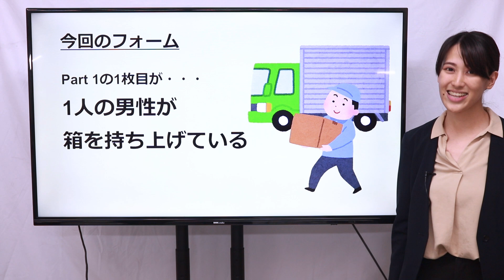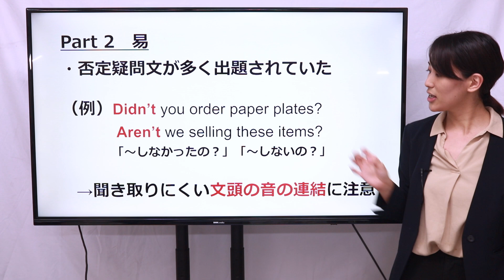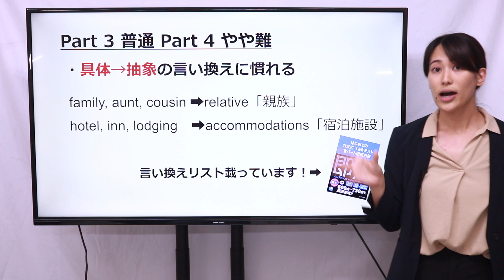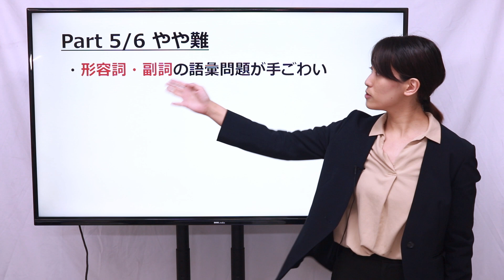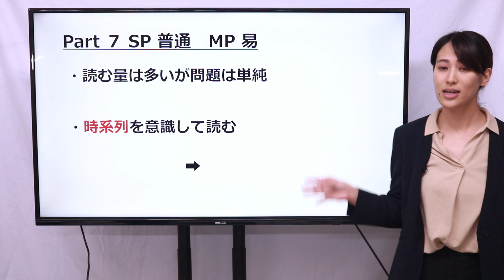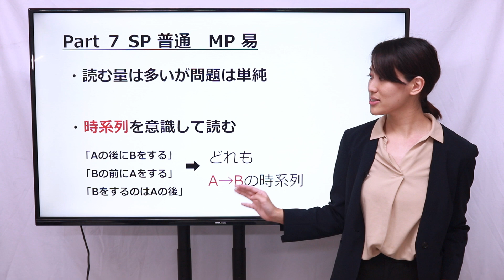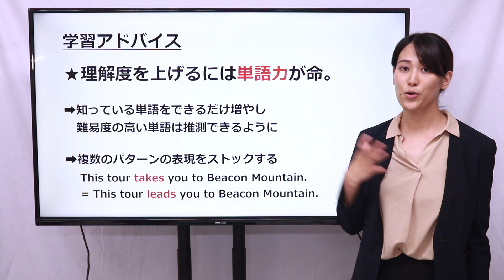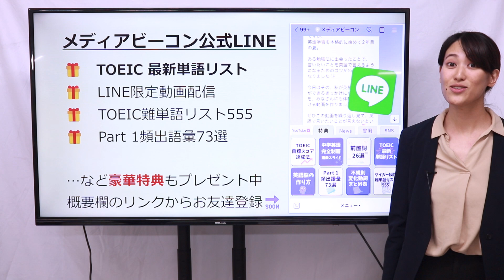TOEIC 感想・対策：公開テスト 323回 5月21日 午後の部 MBなんちゃんの感想 （傾向・対策）速報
＼＼10秒で終わる質問に回答するだけ／／

🏆限定セミナー開催中🏆

超豪華９大特典🎁
👑特典①👑
中学英語完全制覇：講義スライド（PDF）
👑特典②👑
TOEIC難単語リスト550＆特別音声
👑特典③👑
英語脳のつくり方：講義スライド（PDF）
👑特典④👑
不規則変化動詞活用表
👑特典⑤👑
LINE限定動画配信
👑特典⑥👑
Part 1頻出語彙73選
👑特典⑦👑
前置詞完全制覇：講義スライド
👑特典⑧👑
TOEIC最新単語リスト
👑特典⑨👑
定期的にLINE限定プレゼント企画開催

短いアンケートへのご協力で
すぐにGETできます✨
ぜひ特典を受け取って、学んでください！

　 短期間で英語力を上げる方法を伝授！

タイガー模試・ライオン模試の著者、
メディアビーコンが、
英語学習に役立つ情報を
定期的に配信中🐯🦁

TOEIC 5月21日のTOEIC午後の部の感想をまとめました。
受験された方、おつかれさまでした！

私は、Part1の1枚目が、
「1人の男性が箱を持ち上げている」写真のフォームでした！
そのフォームの感想についてお話しています。

これからのTOEICに向けて、役に立つ対策をご紹介しています！

🆕新刊情報はこちら🆕

↓動画でオススメしていたスコアアップの即効薬シリーズはこちら↓

スコアアップの即効薬 『はじめてのTOEIC(R) L&Rテスト全パート徹底対策 』(スコアアップの即効薬シリーズ) 　新星出版社

スコアアップの即効薬 『TOEIC(R) L&Rテスト 文法集中対策』(スコアアップの即効薬シリーズ) 　新星出版社

【目次】
00:00 はじめに／フォームについて
01:24 Part 1
02:14 Part 2
03:05 Part 3&4
04:08  Part 5&6
05:37 Part 7
06:42 スコアアップ学習アドバイス
08:04 お知らせ

【Beacon English Coaching とは？】
TOEIC対策問題を毎年2000問以上制作！の実績を持つ、
株式会社メディアビーコンから生まれたコーチングサービスです。
TOEICのプロであるコーチ陣がマンツーマンであなたに最適な勉強法を指導し、
目標点数達成に向けてサポートいたします。
TOEICを足掛かりに様々な目標を掲げているあなたを、
全力でサポートすべく日々TOEICの最新情報を分析しておりますので、
最新の情報からあなたオリジナルの学習法をデザインさせていただきます！

【講師紹介】
田中夏萌（なんちゃん）
英語教材編集者。TOEIC L&Rテスト990点（満点）、英検1級取得
『TOEIC L&Rテスト 壁越え模試　リーディング』（旺文社）などを担当。